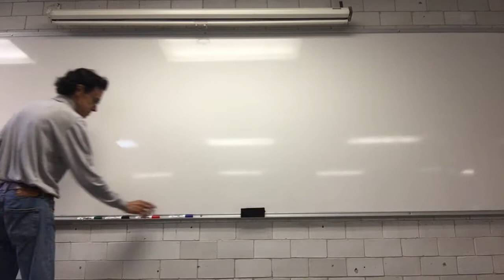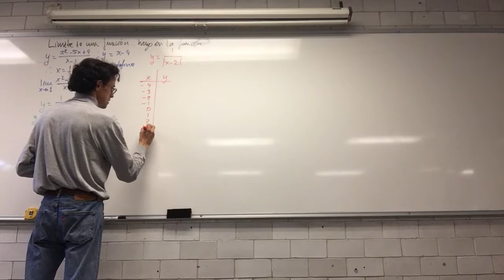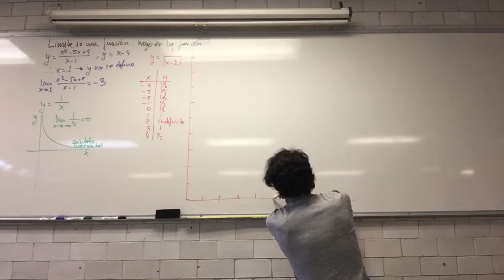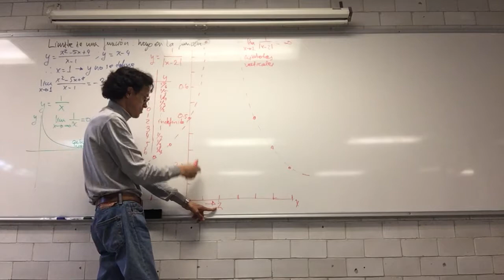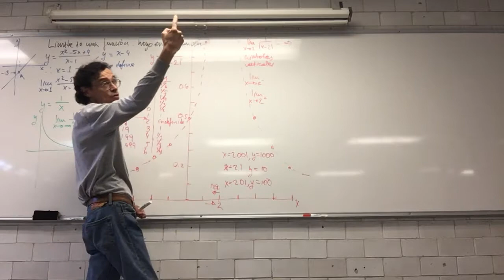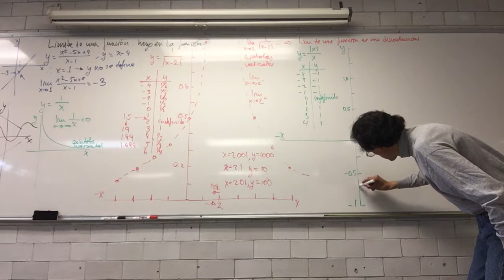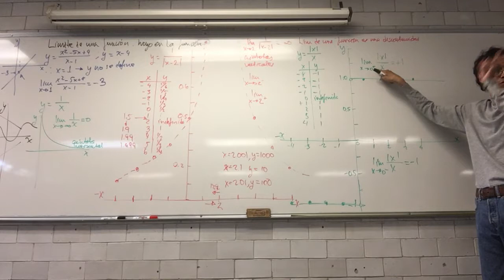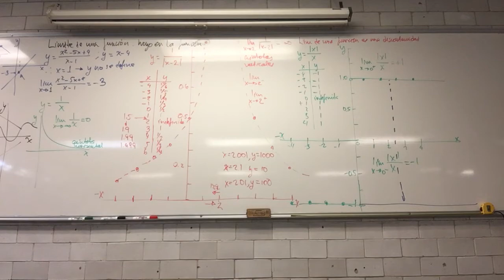Límite izquierdo y derecho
26 de mayo.
Sesión 7.